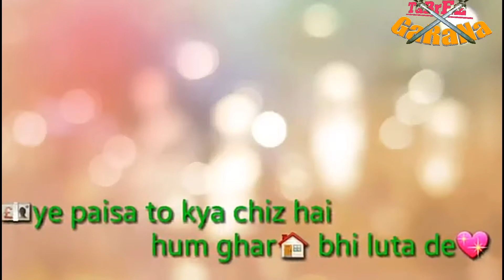New rabbi ul Awwal status 2018 = ईदे मिलादुन नबी स्टेटस 12 Rabbi Ul Avval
New rabbi ul Awwal status 2018 = ईदे मिलादुन नबी स्टेटस Full HD Video

TaBrEz GaRaNa

GaRaNa JuLaYa

Sikhe all In Hindi Gujrati

DsP_technical

Tabrez garana

DsPtechnical

Tabrezgarana

GaRaNa JuLaYa

GARANAjulaya